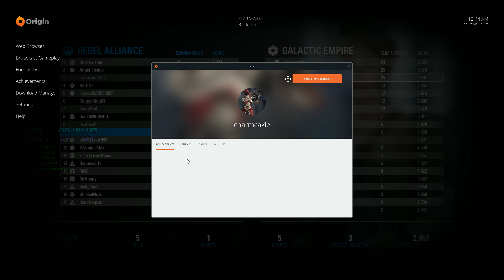c385 charmcakie annoying af free kills watching objective 2019 09 14 00 46 53 07